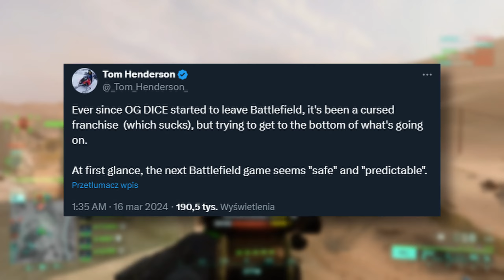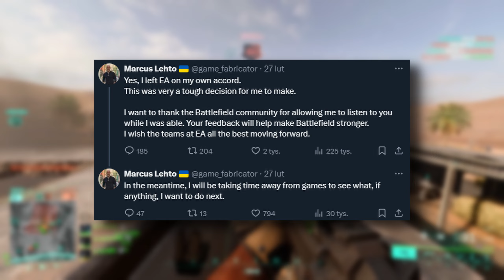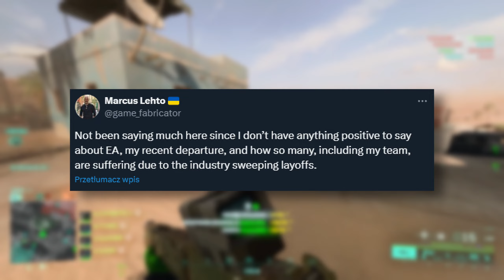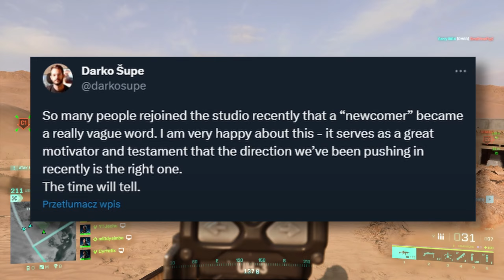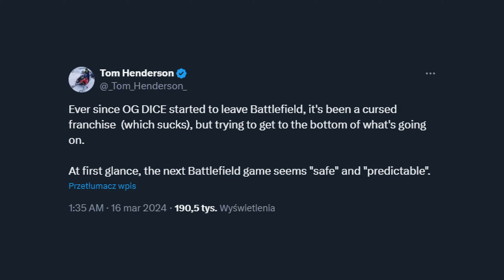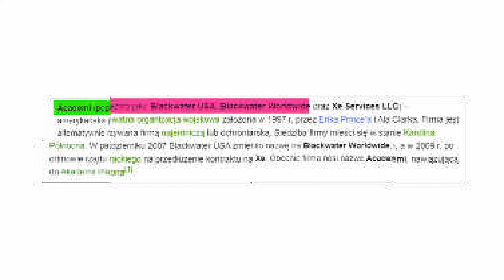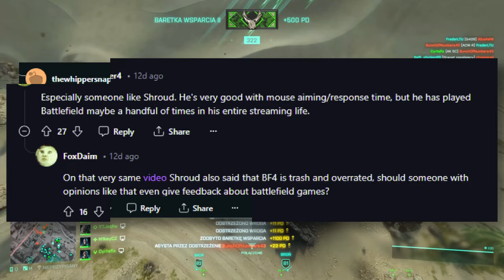Nowy Battlefield (2025) wygląda bezpiecznie... NATO vs ŚWIAT? + Afera Shrouda & Chaos Informacyjny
Świat Battlefield już dawno nie musiał konfrontować tak wielu odmiennych i sprzecznych ze sobą zarazem informacji praktycznie jednocześnie.

Nie często zdarza się, aby dochodziło do nagłego zabrania głosu przez dotychczas jeden z filarów produkcji nowego Battlefielda tuż po jego odejściu, wydawca wypuszcza w tej sprawie lakoniczne dementi a w tym samym czasie jeden z najlepiej poinformowanych insiderów w branży oznajmia, że nowy Battlefield jest "bezpieczny".

Do tego Shroud, jeden z najbardziej rozpoznawalnych osób świata gier ujawnia, że EA zapłaciło blisko 100 twórcom przed premierą Battlefielda 2042, aby pomóc DICE w rozwoju Battlefielda - co spowodowało małą burzę wśród społeczności, ale czy zmierza ona w odpowiednią stronę?

Chętnych zapraszam do oglądania!

Źródła:
- Battlefield OST
- Cyberpunk 2077 OST (P.T. Adamczyk; Paul Leonard-Morgan)

0:00 Battlefielda w ogniu sprzecznych informacji
1:03 Konflikt pomiędzy EA a byłymi pracownikami - co oznacza?
4:20 Nowy Battlefield (2025) będzie bezpieczny...
5:25 NATO vs ŚWIAT w Nowym Battlefieldzie 2025?
7:15 Afera ze Shroudem & EA w Battlefield 2042, o co chodzi?